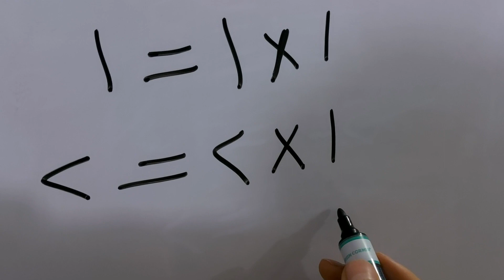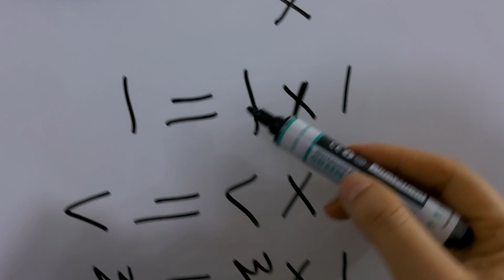تعليم الاطفال ضرب الارقام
تعلم معنا رياضيات وجدول الضرب للرقم ١